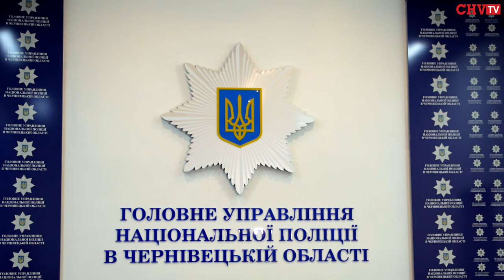Розбійний напад на Хотинщині. Нові подробиці від поліції